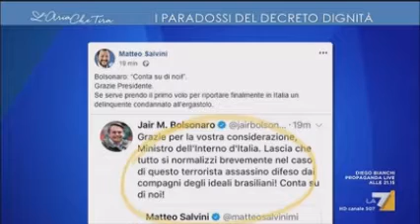DIEGO FUSARO: Non prendiamo lezioni da Bolsonaro, liberista servo Usa [La7]